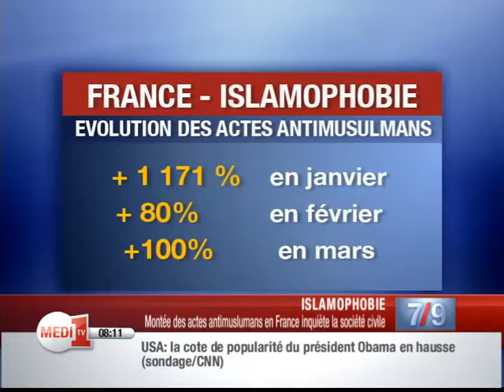France: la montée des actes antimusulmans inquiète la société civile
L'observatoire contre l'islamophobie tire la sonnette d'alarme et publie des chiffres édifiants.

Au premier trimestre de cette année, le nombre d'attaques contre les musulmans a été multiplié par six.

Le récit d'Amina Benkhalek.